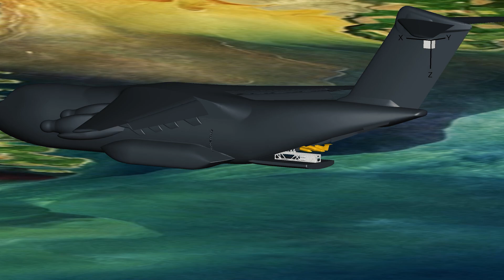A400M UAV Launcher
The development of the UAV Launcher project has been performed in a non-traditional way in only half a year in a close cooperation between Airbus, DLR, Geradts GmbH and SFL GmbH. It included concept, development and production of a UAV Launcher prototype for the A400M.